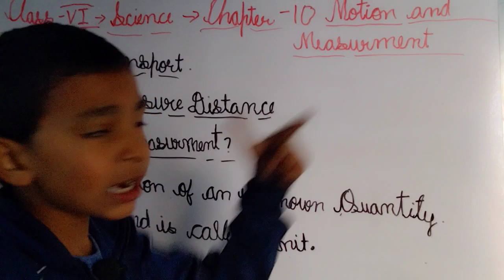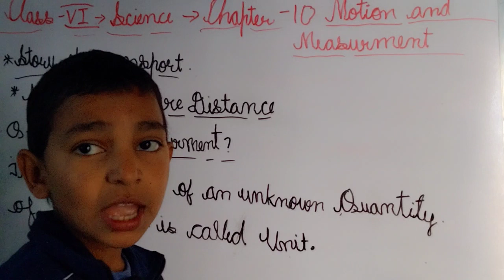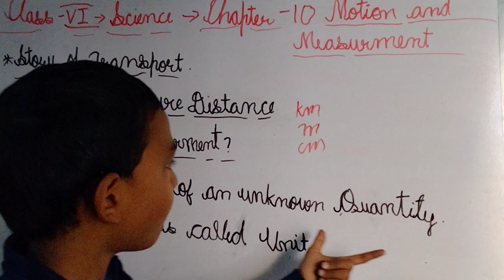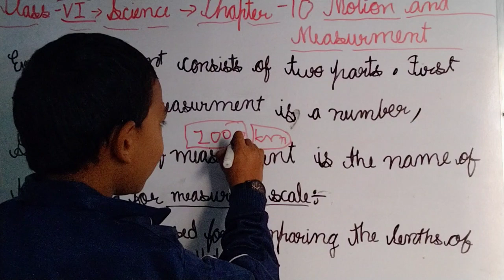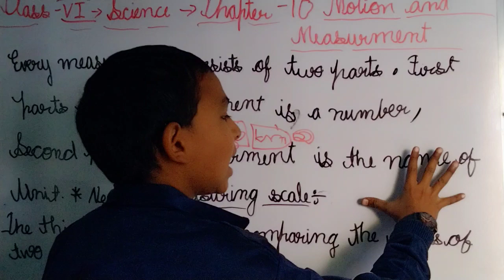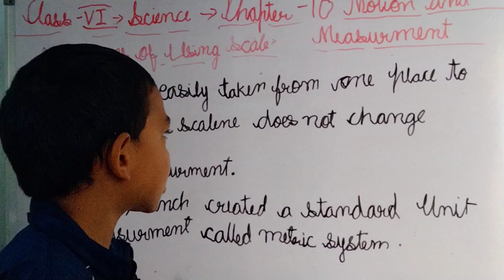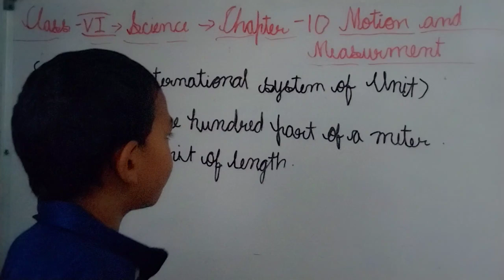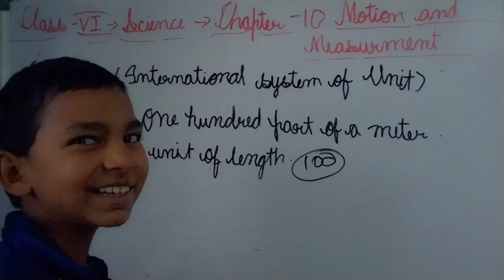Class 6 Science Chapter-10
Motion and Measurement Part 1